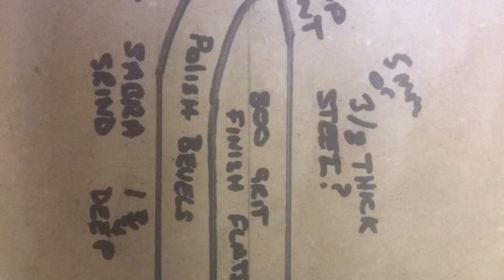Camp knife , any thoughts or changes